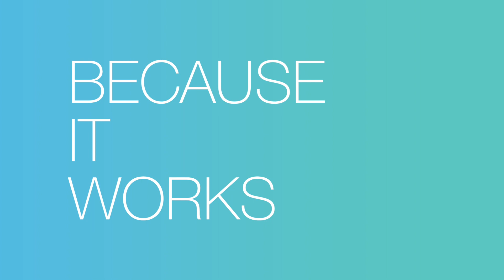How to Use Proactiv.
Proactiv Complete works to eliminate impurities that clog your pores and cause breakouts. Our 3 step system is scientifically tried and tested, so you can trust it to help you achieve clearer and more radiant skin. When it comes to breakouts, we've got you.
Step 1 - Whipped Exfoliator to unclog your pores.
Ste 2 - Gel Cream Solution, with our patented CombiActive technology.
Step 3 - Water Gel Hydrator, to keep your skin moisturised.

We offer a 30 day money-back guarantee if you’re not satisfied!